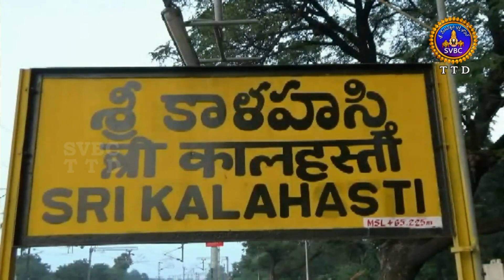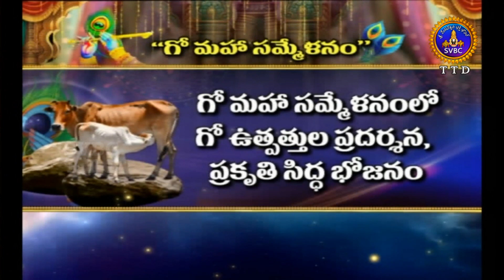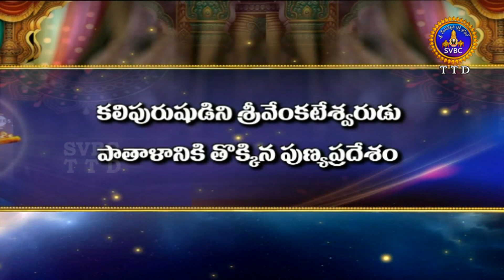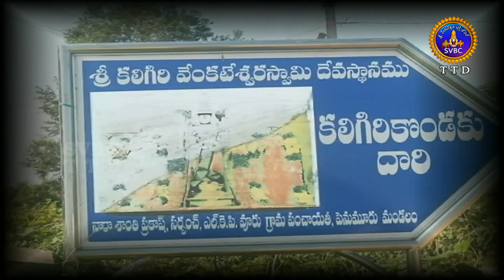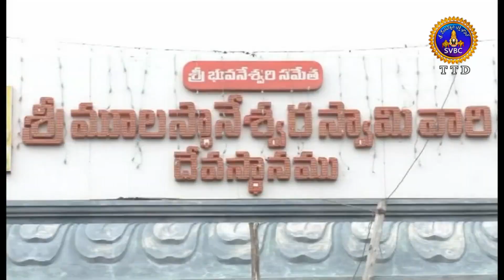ఆధ్యాత్మిక విశేషాలు || Adhyatmika Viseshalu || 10Pm || 19-10-2021 || SVBC TTD